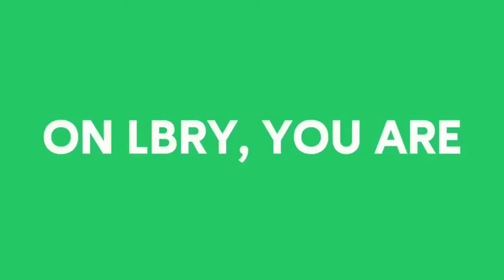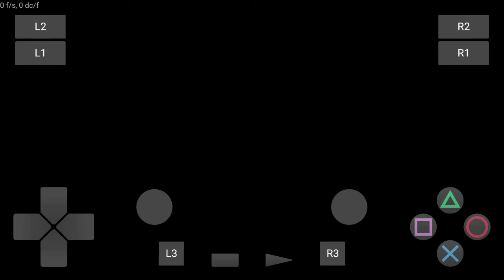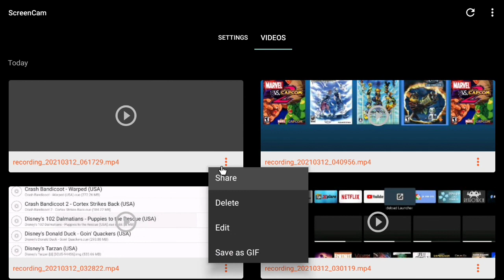PLAY! v0.38 - Ps2 Emulator | Shield TV | Ratchet Deadlocked | Tegra X1 | Android 8.1 | Test 1